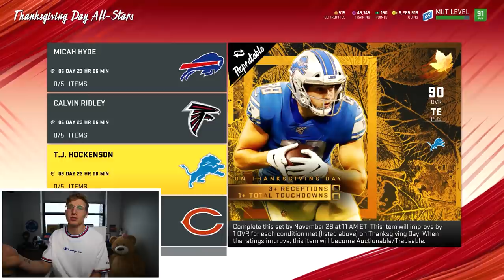I Opened The NEW Madden Harvest Packs...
Madden 20 harvest / thanksgiving promo has arrived, so i got a quick banger for ya, then gameplay and a wheel of mut asap. Enjoy!